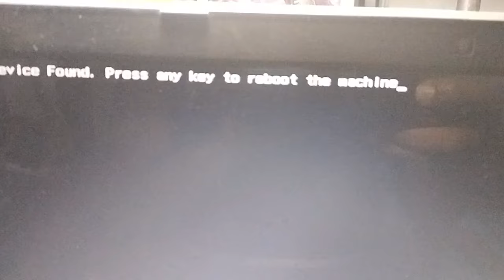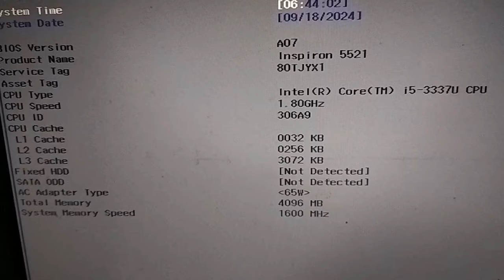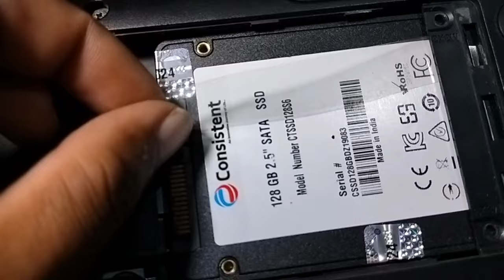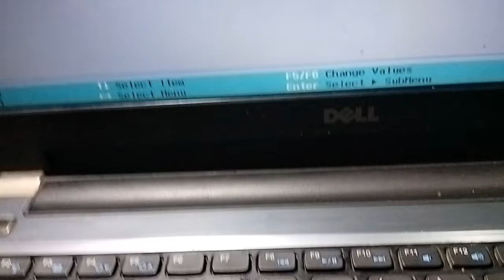No Bootable Device Found.Press Any Key To Reboot The Machine Problem in Windows 10,11#Macnitesh